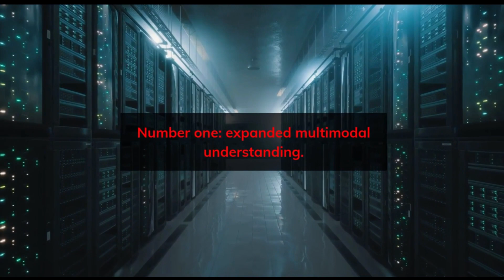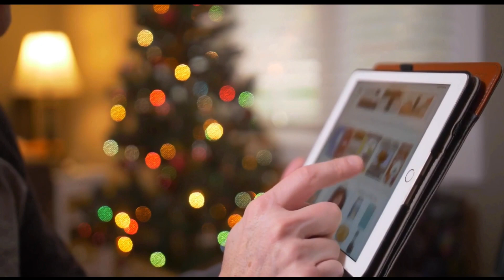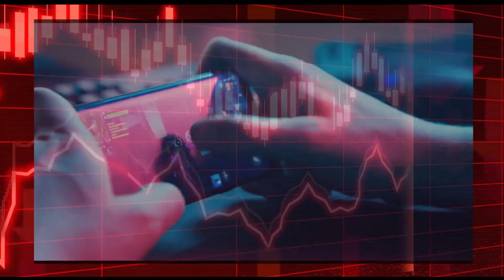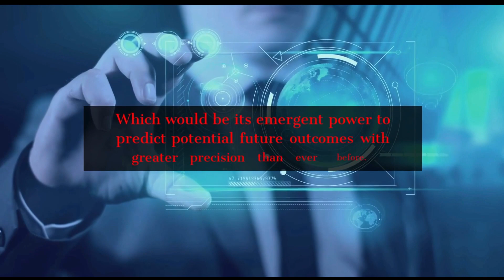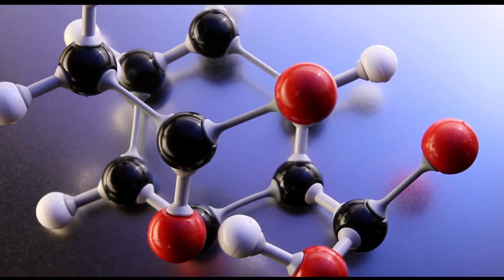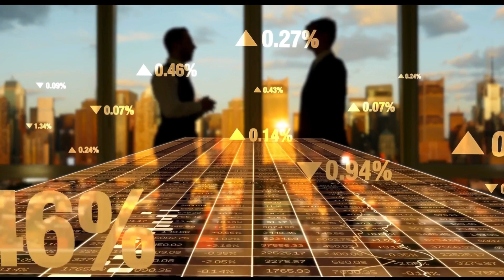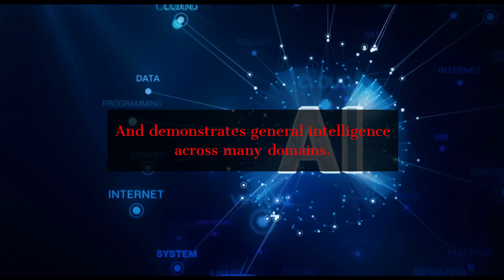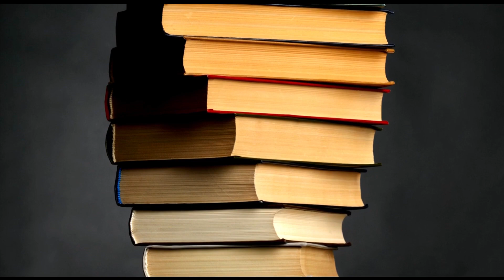The latest MIND-BLOWING facts about CHAT GPT5!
This video is a deep dive into the world of GPT-5, the latest in artificial intelligence technology. We'll explore how GPT-5 works, its potential applications, and the implications of this powerful technology. We'll also discuss the ethical considerations of using GPT-5 and the potential risks associated with it. Finally, we'll look at the future of GPT-5 and how it could shape the world of AI. Join us as we explore the fascinating world of Chat GPT and Artificial intelligence in general.